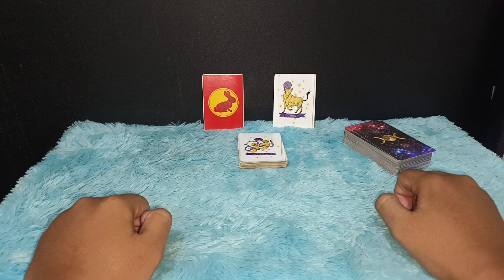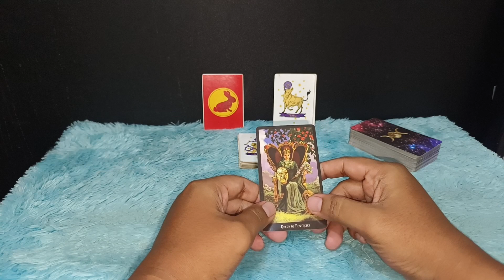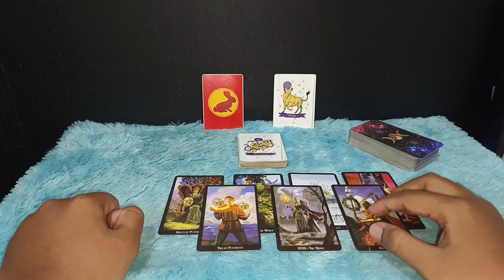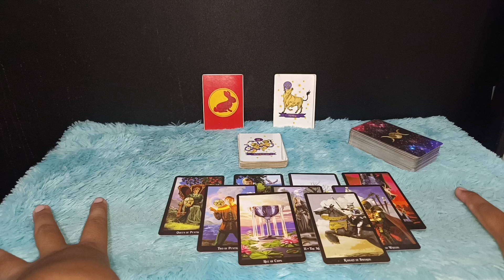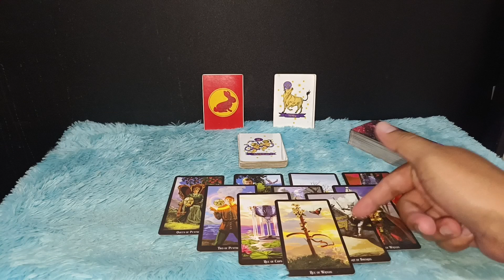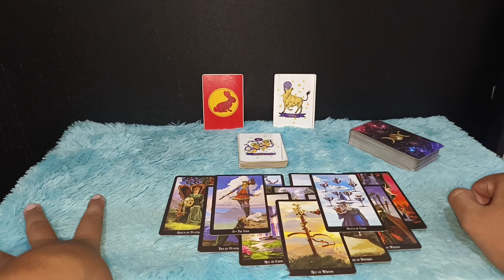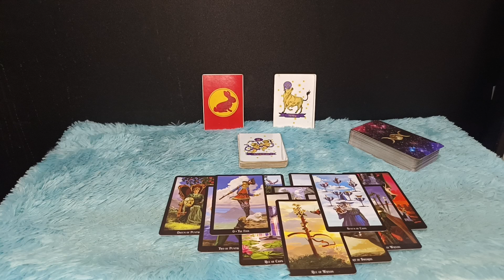ZODIAK GEMINI " SESUATU BAKAL TERJADI PADAMU DALAM WAKTU DEKAT INI "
Gemini bakal terjadi sesuatu di dalam waktu dekat ini ada yang disyukuri tapi harus ada yang diwaspadai

Urutan 12 Zodiak Beserta Tanggal dan Bulan Lahir:

1. Capricorn (22 Desember - 19 Januari)
2. Aquarius (20 Januari - 18 Februari)
3. Pisces (19 Februari - 20 Maret)
4. Aries (21 Maret - 19 April)
5. Taurus (20 April - 20 Mei)
6. Gemini (21 Mei - 20 Juni)
7. Cancer (21 Juni - 22 Juli)
8. Leo (23 Juli - 22 Agustus)
9. Virgo (23 Agustus - 22 September)
10. Libra (23 September - 22 Oktober)
11. Scorpio (23 Oktober - 21 November)
12. Sagittarius (22 November - 21 Desember)

Dapatkan Layanan Zodiak Harian :

1. Konsultasi
2. Astrology Ramalan Zodiak
3. Ramalan Garis Tangan
4. Pendalaman Sifat Dan Karakter
5. Ramalan Shio Bulanan Dan Tahunan